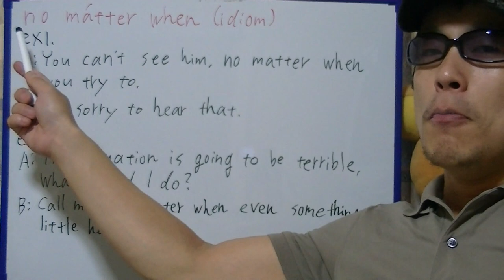brief English practice, "no matter when"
On this video, I'm practicing "no matter when".